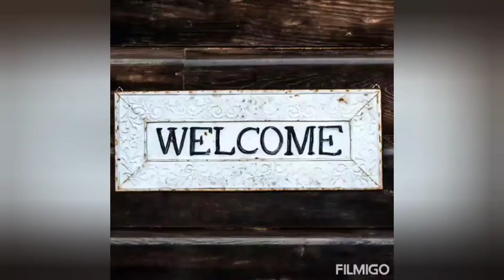HOW TO BE A VIRTUOUS WOMAN | BECOMING A VIRTUOUS WOMAN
Hello Family,

Today video is about the  virtuous woman. Every women needs to be humble and connotes the principles of Proverbs 31: 10 -30. I hope you enjoy watching this video.

I welcome everyone to my community.

I use this for my videos 8" Selfie Ring Light with Tripod Stand & Cell Phone Holder for Live Stream/Makeup, UBeesize Mini Led Camera Ringlight for YouTube Video/Photography Compatible with iPhone Xs Max XR Android (Upgraded)

Tubebuddy manages my channel: To download the tube buddy app and upgrade

 Phone Name: Galaxy S10

For social media Instagram: @bumzylifestyle Facebook:.